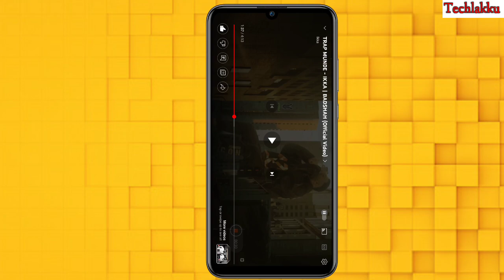YouTube ka New Or Good Update || kya aapko pta hai Nhi to ye dekho , 2023 New YouTube